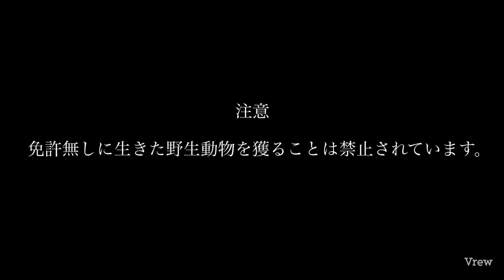【山暮らし編】《ヤマドリとの出会い》木こりの日常野生を食べる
ヤマドリとの出会い後編
美しい羽毛を取り除きいよいよ身に手をつける。トリをさばいたことの無い木こりは終始頼りない。
そして無知ゆえに最後に事件は起こった…

血となり肉となったヤマドリと山の恵みに愛情と感謝を込めて。